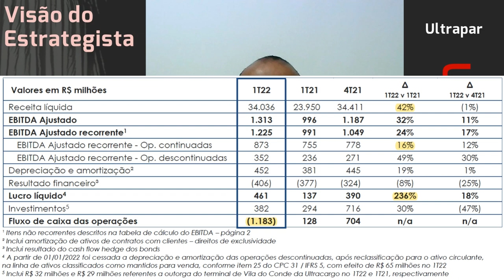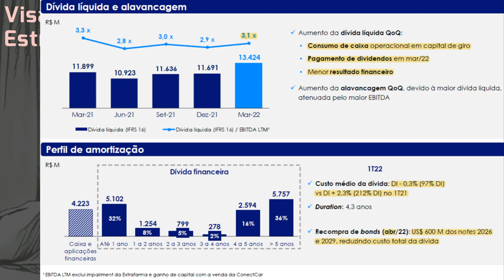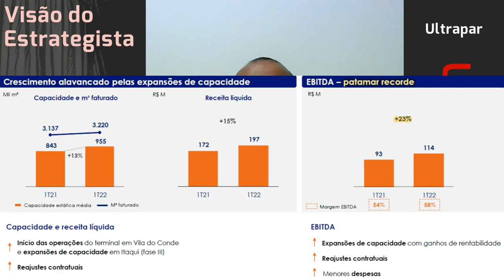25.05.2022 - Visão do Estrategista - Resultados Ultrapar 1T22 - UGPA3